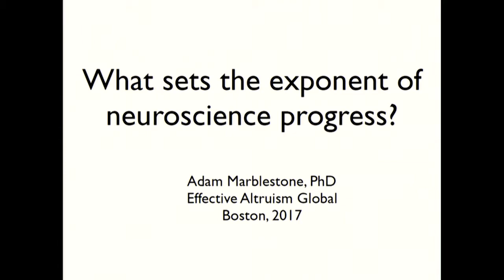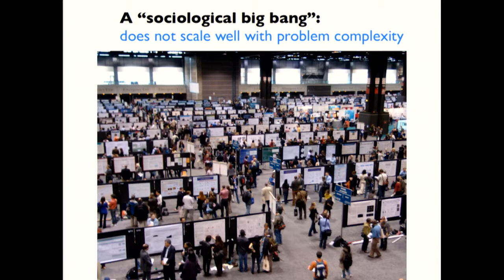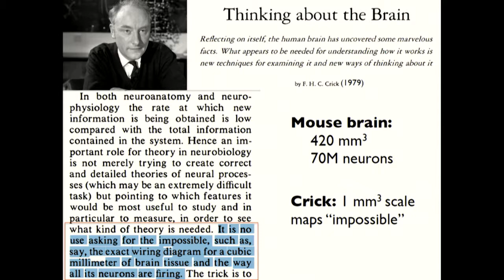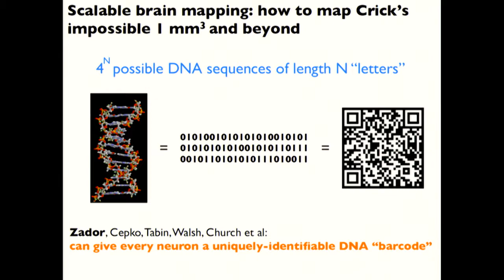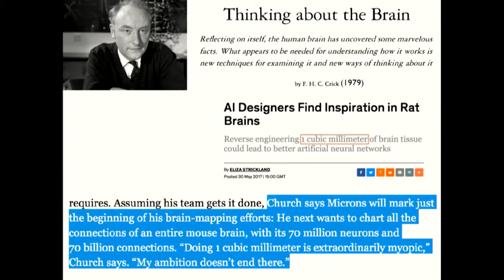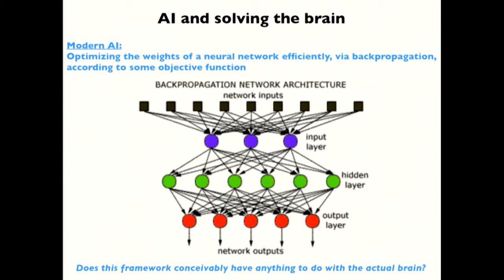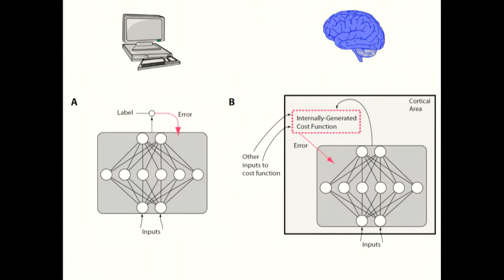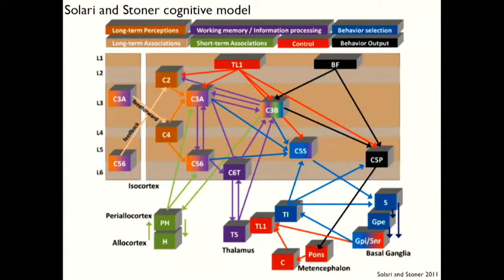What sets the exponent of neuroscience progress | Adam Marblestone | EA Global: Boston 2017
Neuroscience needs to make a transition from small science to large scale systems engineering and analysis, analogous to the changes in 20th century physics that gave rise to particle accelerators, space telescopes, the Standard Model and the transistor. Yet the complexity and diversity of neuroscience has made it difficult to know how to proceed: a different kind of integration is needed in the science of complexity than in the science of simplicity. Using examples from brain mapping technology and from the neuroscience-AI theoretical interface, I will argue that the achievement of accelerated progress in the field is gated by support (organizational, cultural, financial) for truly unconventional integrations of otherwise disparate ideas and methods. Such approaches sometimes require us to deviate from familiar modes of hypothesis-driven science, as we search for integrative frameworks and build new kinds of observational tools, but there is a chance that they could finally allow us to explore the relevant regions of hypothesis space for understanding how the brain works."